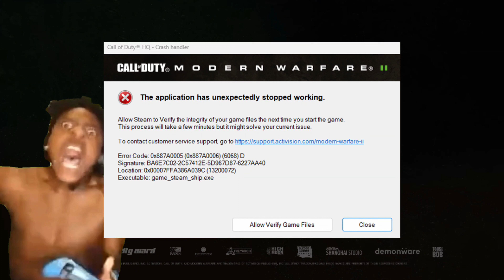Goodbye, Warzone Season 1.EXE